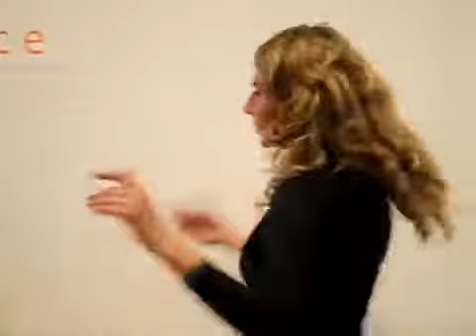уроци по хоро